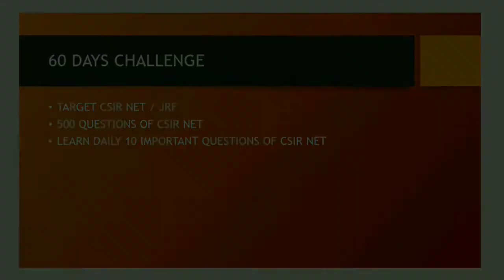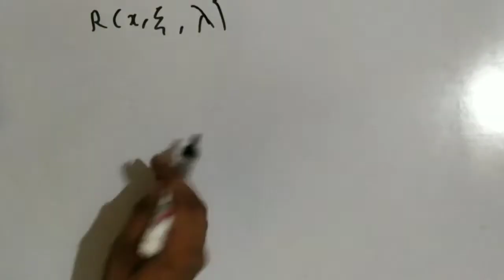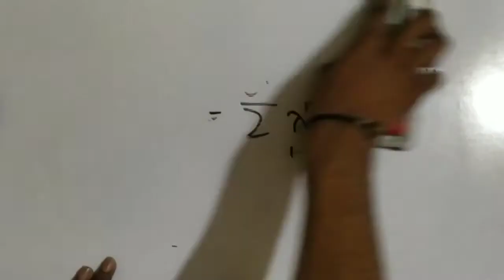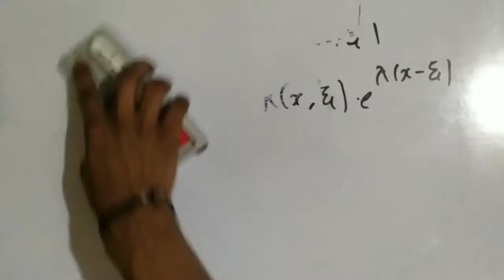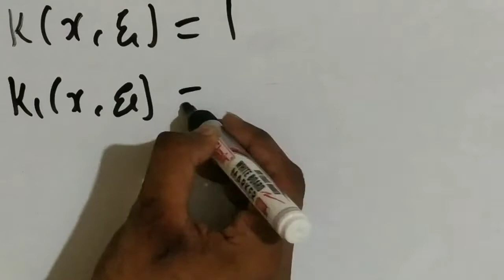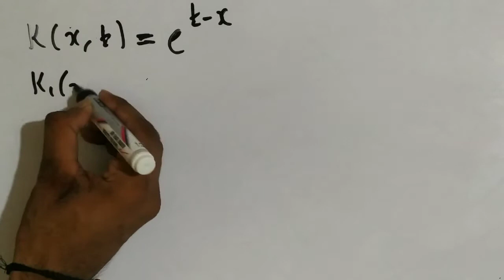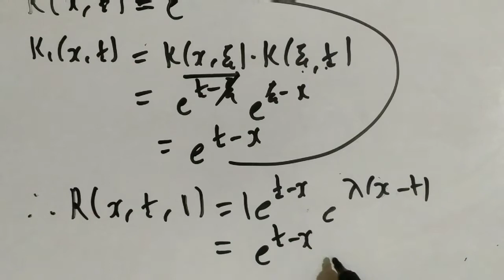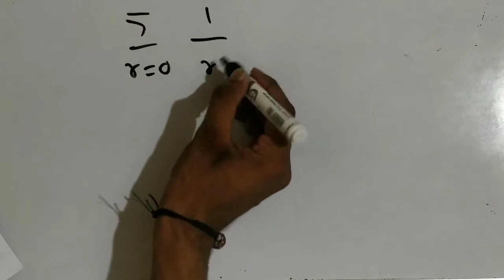Short trick to solve Questions of Integral Equations || Day 36 || CSIR NET || GATE || IIT JAM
Link of Fb page

/KQvW80rYJUoLl2BpK1DNqf

Hello Everyone, in this video we discussed 10 Important Questions of CSIR NET JRF,  GATE
In which we there are 10 Questions of   Integral Equations . Watch all the video from starting which is fruitful for your exam . I hope after watching my all video u will be able to crack the exam and improve your knowledge and learn how to tackle the question asked in Entrance Exam . Also learn different approach and technique to solve different problem